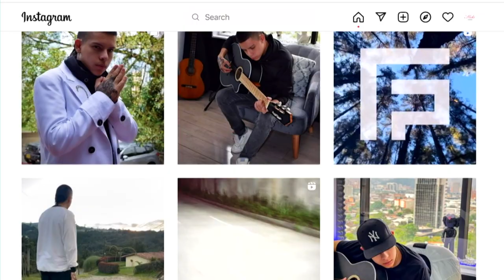Alfamore - Pablo Fernández Music [Estilo Medellín] Telemedellín